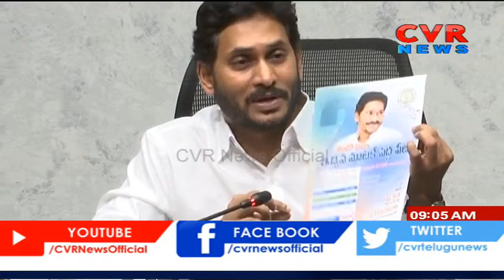నేడు ఏపీలో 14 మెడికల్ కాలేజీలకు శంకుస్థాపన | CM Jagan | CVR News